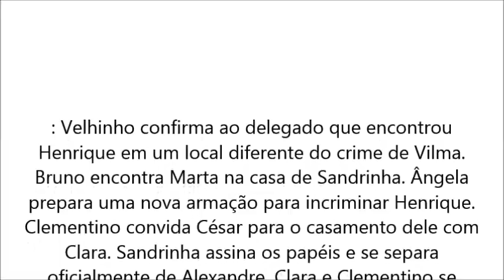Torre de Babel , Capítulo 153 – terça, 04 de abril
veja tambem os resumos de:

Torre de Babel , Capítulo 152 – segunda, 03 de abril: Testemunha inocenta participação de Ângela no crime de Vilma. Luiza começa a desconfiar das armações de Ângela. Clementino conta para Clara sobre as ameaças que sofreu da Ângela. Marta dá conselhos para Sandrinha reconquistar Alexandre. Os dois se encontram na casa de Marta. César encontra o velhinho que viu Henrique no dia do assassinato de Vilma.
*Os Capitulos estão Sujeito a Alterações por parte da emissora.

Torre de Babel , Capítulo 153 – terça, 04 de abril: Velhinho confirma ao delegado que encontrou Henrique em um local diferente do crime de Vilma. Bruno encontra Marta na casa de Sandrinha. Ângela prepara uma nova armação para incriminar Henrique. Clementino convida César para o casamento dele com Clara. Sandrinha assina os papéis e se separa oficialmente de Alexandre. Clara e Clementino se casam.

Torre de Babel , Capítulo 154 – quarta, 05 de abril: Clara e Clementino dão festa para comemorar o casamento. Alexandre aparece no casamento de Clementino. Nove meses depois, Shirley opera a perna. Gustinho faz um grande sucesso no lançamento de seu CD e o shopping é reaberto. Sandrinha vira gerente da lanchonete. Nasce o filho de Clara de Clementino: um menino.

Torre de Babel , Capítulo 155 – quinta, 06 de abril: Clara leva o filho Zequinha para nova casa. Depois de alguns meses, Bruno reencontra Marta na casa de Clementino. Ângela fica furiosa ao saber que César está tomando algumas decisões do shopping sem consultá-la. Ângela tenta desfazer um negócio de César, mas não consegue. Lúcia recebe uma proposta irrecusável de Ângela para vender suas ações do shopping.

Torre de Babel , Capítulo 156 – sexta, 07 de abril: Lúcia fica seduzida com a proposta feita por Ângela. Josefa vai à São Paulo e ameaça Henrique e Celeste. Sandrinha passa a considerar Bruno como seu pai. Alexandre pressiona Clementino para ele revelar porque vendeu as ações do shopping para Ângela. Filhos de Henrique o defendem perante a avó.

Torre de Babel , Capítulo 157 – sábado, 08 de abril: Ângela discute com Henrique na festa. Sandra tenta novamente seduzir Alexandre. Josefa pede para Ângela contratar um detetive para investigar quem matou Vilma. César e Ângela discutem por causa da implantação de uma loja no shopping. Lúcia apóia a decisão de César e fica contra Ângela. Dino se declara para Shirley. Lúcia descobre que Ângela desviou dinheiro do shopping.

 lca978634lçsdhfiuonr8we8f830450fh7h